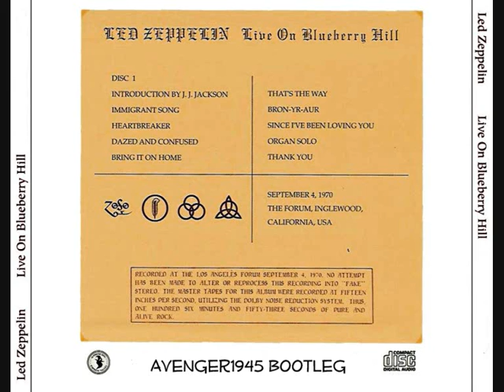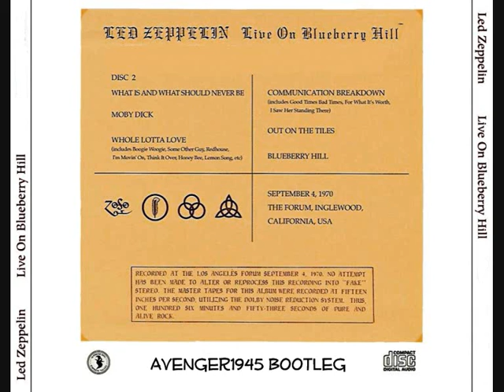That's The Way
Led Zeppelin Live On Blueberry Hill 1970